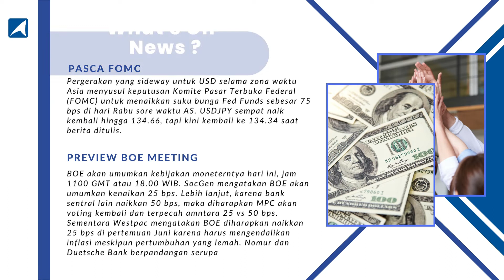News & Econ 16 Jun 2022 - Dolar Flat Pasca FOMC, Preview BOE Siap Naik Suku Bunga